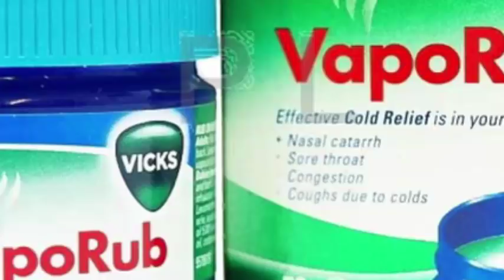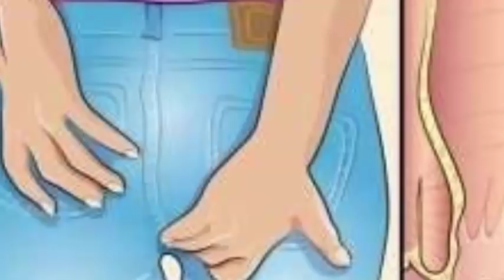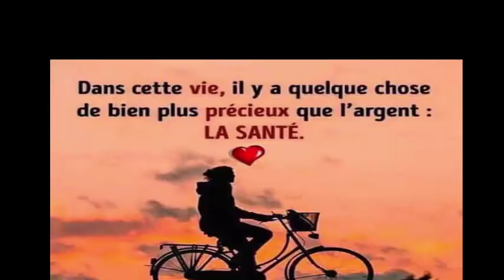Appliquez vicks vaporub à l'anus tous les soirs profitez des effets étonnants! Santé&Divertissement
Utilisations étonnantes de Vicks Vaporub
Le vaporub Vicks sert de remède à la maison pour les hémorroïdes.
Le vaporub Vicks soulage la douleur et l'inconfort causés par les hémorroïdes en réduisant l'inflammation. Il est conseillé d'appliquer la pommade sur les hémorroïdes de l'anus, de préférence avant de dormir et pendant trois ou cinq jours, ou jusqu'à ce que la douleur disparaisse.
Il est utilisé depuis des décennies pour soulager la toux et d’autres symptômes du rhume. Cependant, ce produit offre de nombreuses utilisations alternatives qui en font un médicament indispensable pour tous les membres de la famille.
Traditionnellement, Vicks vaporub devrait être appliqué sur la poitrine ou le dos pour soulager les symptômes du rhume, tels que la toux et la congestion. Cependant, certaines personnes affirment qu’elle est beaucoup plus efficace lorsque la pommade est étendue sur les pieds ou l’anus. Il suffirait de couvrir les pieds avec des chaussettes après l'application pour commencer à ressentir les effets et se reposer paisiblement pendant la nuit.
CONTRE-INDICATIONS DE L’UTILISATION DE VICKS VAPORUB
Bien que le vaporub Vicks soit vendu sans ordonnance pour soulager la toux et la congestion, son utilisation est contre-indiquée chez les enfants de moins de deux ans. En effet, le vaporub Vicks stimulerait la production de mucus et l’inflammation des voies respiratoires chez les jeunes enfants. En outre, en raison de sa forte teneur en camphre, substance toxique pour le corps en cas d'ingestion, cette pommade ne doit jamais être appliquée sur les narines ou à proximité de celle-ci, comme le préviennent les fabricants.
Les pédiatres veillent en effet à ce que le meilleur traitement pour soulager la congestion nasale chez les plus petits se fasse par l’utilisation de la solution saline traditionnelle (eau salée) et la succion douce avec un bouton en caoutchouc.

5 astuces indiennes pour faire pousser vos cheveux plus vite L'HUILE SECRÈTE DE LA FAMILLE ROYALE